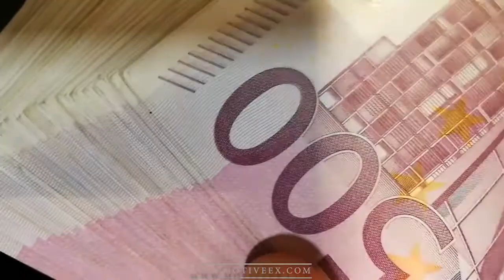How Do You Measure Success | Motivational Video To Spark Success | Eric Thomas & Myles Munroe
Motiveex is your first step towards a more driven and inspired life.
Wealth, job title, and happiness are some of the most common measures of success. It’s important to measure success in the right way because it informs how you spend your time and effort. If you don’t measure success in terms of what’s truly important to you, you can’t work towards getting there.

However, it’s hard to do define success. Cognitive biases and external pressures get in the way of people realizing what they actually want in life.

Highly motivated people often focus too much on execution without spending enough time to think about what to execute in the first place. Being able to achieve a success metric is hard, but knowing which metric to achieve is important.

Discover what you value and choose your own metrics for success. If you don’t choose for yourself, you’ll end up flowing with the current of the culture around you, which may or may not be fulfilling for you.

►Speakers: Eric Thomas & Dr. Myles Munroe

Motiveex seeks to provide quality educational motivational videos to share with the world. We proudly strive to spread inspiration and promote positivity to others.
We focus mainly on motivations through quality and detailed explanations of different topics that will influence your life and help you fulfill your purpose. Bringing you the highest quality and edited motivational videos to help and also strengthens you in this journey of life.
Motiveex motivational brings you educative content to teach, improve, and direct you in all areas of your life and also to make you smile and bring happiness to your life!